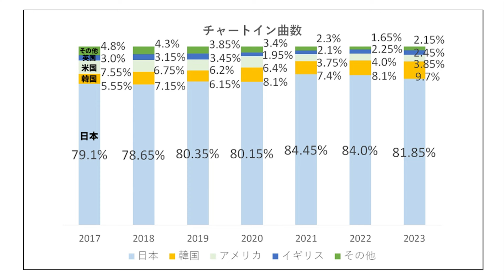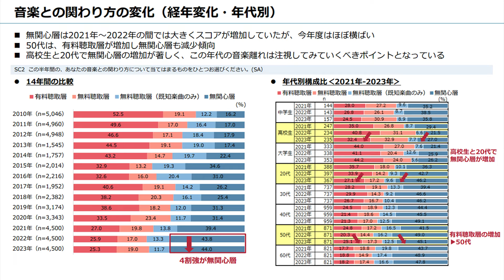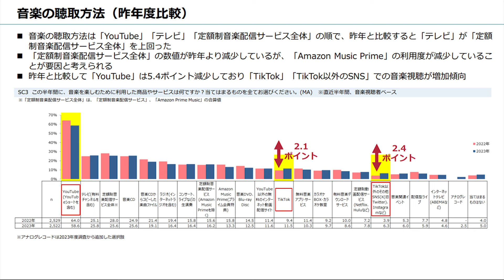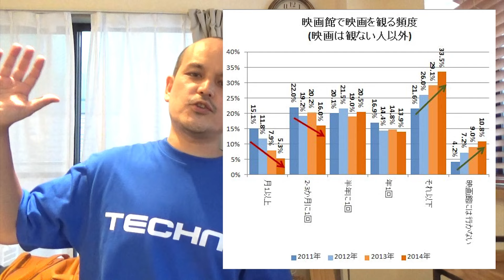日本人の洋楽離れと世界の傾向が明らかになりました！そしてエレクトロニックミュージック！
〇日本レコード協会音楽メディアユーザー実態調査